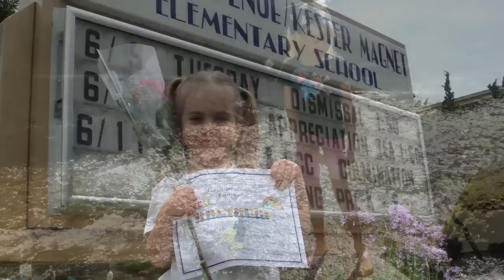Ode to the Flores Girls by Christian Ray Flores